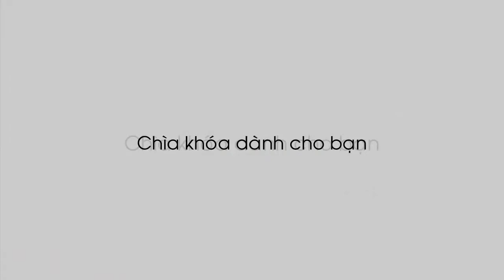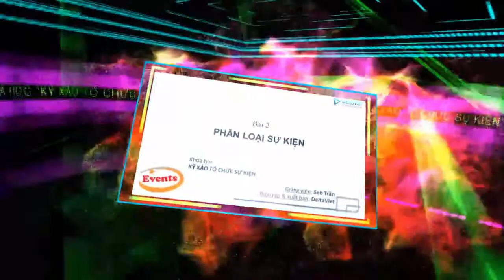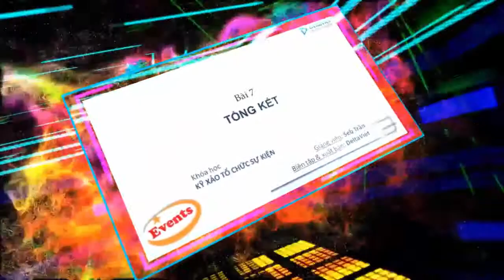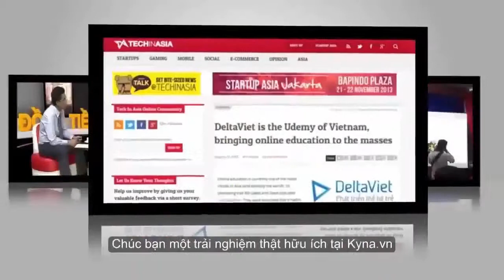Khóa học Online Kỹ xảo tổ chức sự kiện - GV Seb Trần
Khóa học giúp bạn:
Nắm chắc các khái niệm cơ bản về tổ chức sự kiện
Hiểu được quy trình tổ chức một sự kiện
Biết được những lưu ý quan trọng từ kinh nghiệm thực tế của giảng viên khi tổ chức sự kiện
Cách tổ chức hội nghị khách hàng cho công ty